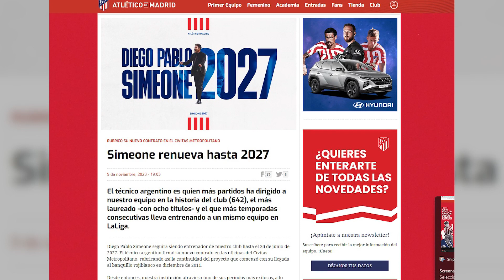Simeone renueva hasta 2027 con el Atlético de Madrid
El entrenador argentino Diego Pablo Simeone continuará al frente del Atlético de Madrid tras renovar este jueves su contrato hasta el 30 de junio de 2027, según confirmó el conjunto rojiblanco que mantiene su apuesta por el técnico que contrató a finales de 2011 y con el que ha vivido una época muy exitosa.

(Fuente: Europa Press y Atletico de Madrid)